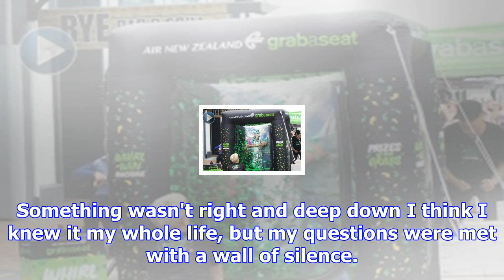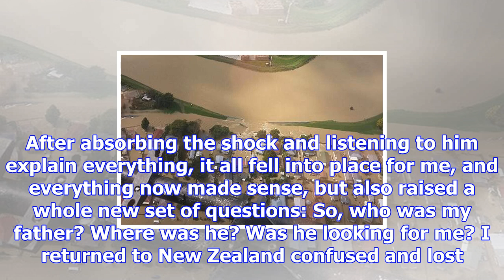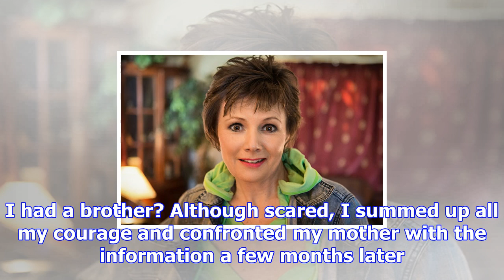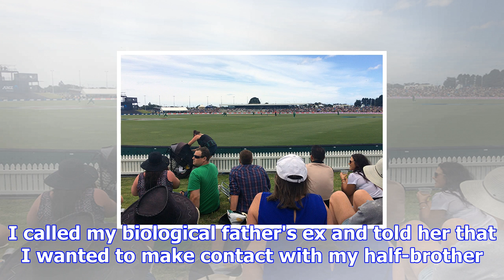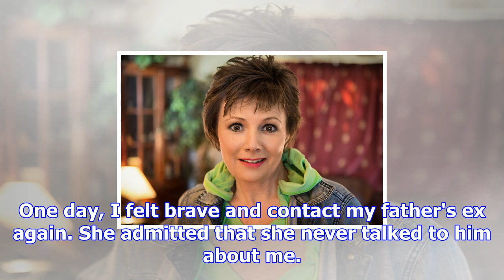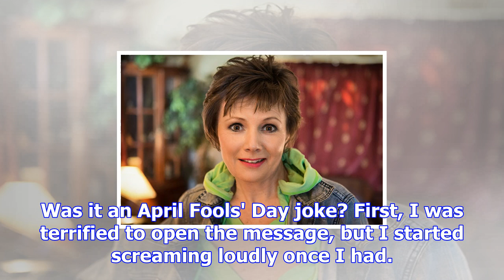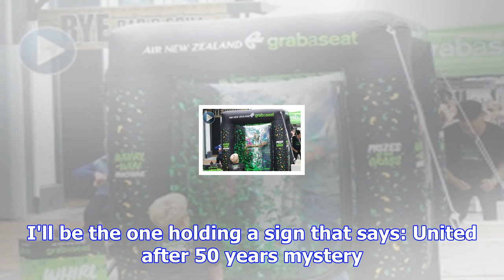Sunlive - lost and found half a century later - the bay's news first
For a good majority of her life, motivational speaker Steffi August felt that things just didn't add...